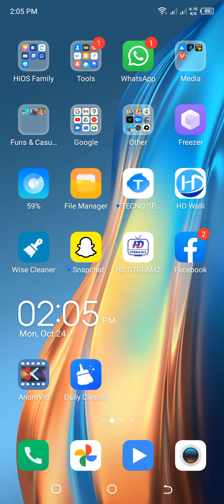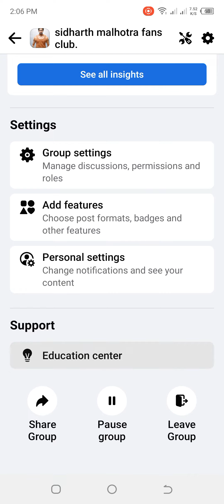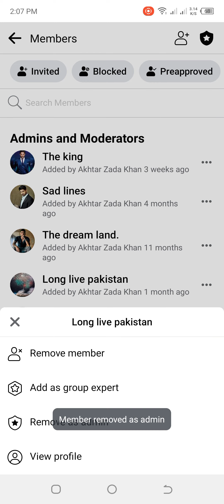How to remove admin from facebook group #2022